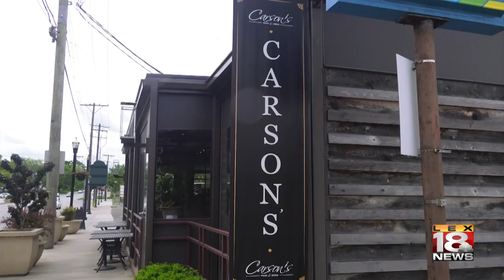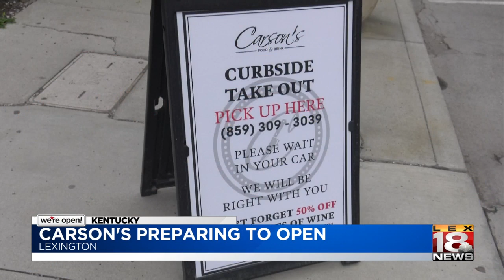We're Open: Carson's eager to start serving dining customers again